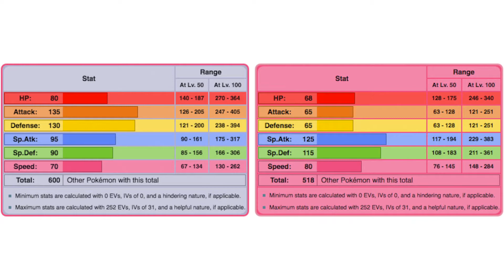Let's Talk - Favourite Pokemon. Ep14/18: Psychic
After slugging it out in the ring in the previous episode, Brickles and Callum spoon up a couple of psychic type Pokemon.